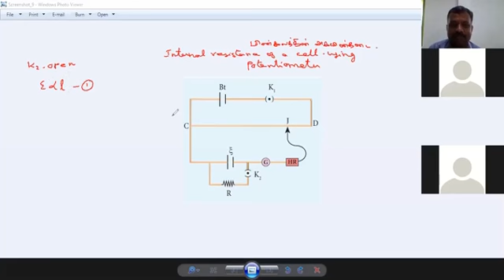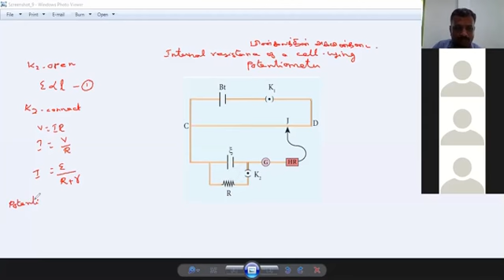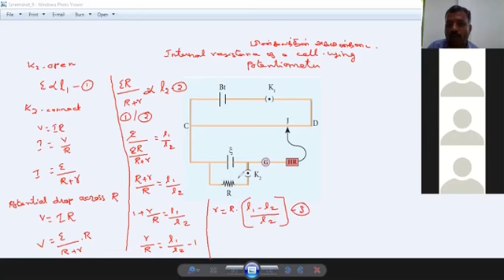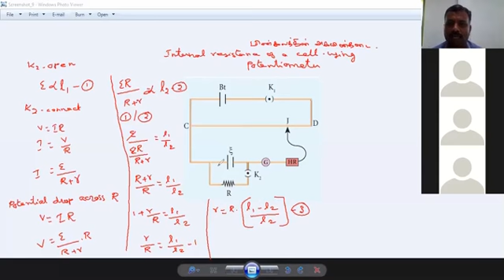Internal resistance - potentiometer - அகமின்தடை - மின்னழுத்தமானி - Unit - 2 - XII PHYSICS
Internal resistance -  potentiometer - அகமின்தடை - மின்னழுத்தமானி
JAIGOPAL GARODIA NATIONAL HR. SEC SCHOOL , East Tambaram